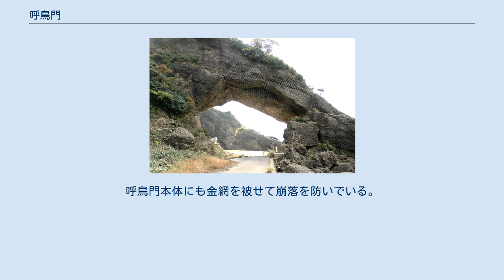呼鳥門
呼鳥門 呼鳥門（こちょうもん）は、福井県丹生郡越前町梨子ヶ平にある、礫岩でできた洞穴である。
 礫岩が自然の風と波の浸食作用を受けて出来た洞穴は、高さが約15m、幅は約30mある。
1958年の福井県道6号福井四ヶ浦線開通時に、当時の羽根盛一知事が「渡り鳥を呼ぶ門」として「呼鳥門」と名づけた。
以後、1970年の国道305号格上げを経て、2002年3月の呼鳥門トンネル開通までの間、国道では全国唯一の天然トンネルとして知られていた。
現在では、呼鳥門をくぐる国道だった道は指定を外れて遊歩道となっている。
 呼鳥門トンネル（三国側坑口） 呼鳥門は越前海岸の波風にさらされていることから、岩の風化とそれに伴う小規模な崩落が頻発していた。
当初は道路にロックシェードをかぶせて対処していたが、それでもなお崩落の危険があるため、現地を山側に迂回する呼鳥門トンネル（延長394m）を建設し、2002年3月23日に開通した。
 その後、呼鳥門の北側は道路跡地に環境省と福井県が「越前加賀海岸国定公園 呼鳥門園地」として遊歩道を整備した。
同時にロックシェードを撤去している。
南側は鳥糞隧道も含めて道路跡が残っているが、立ち入り禁止になっている。
 なお、呼鳥門直下には細かな岩が崩落していて大変危険である。
呼鳥門本体にも金網を被せて崩落を防いでいる。